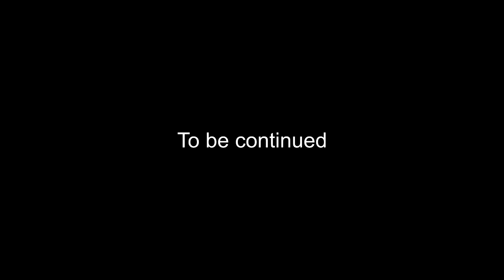Interview with former captain Jovan Rochford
We interview former captain Jovan Rochford on his 18+ years at the club, the 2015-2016 season, and FC Santa Rosa's chances for the upcoming season